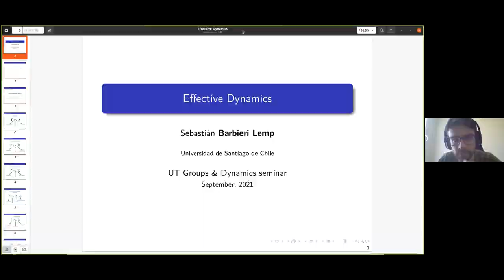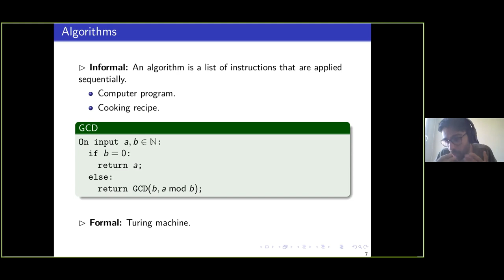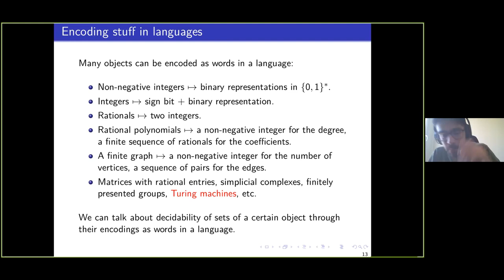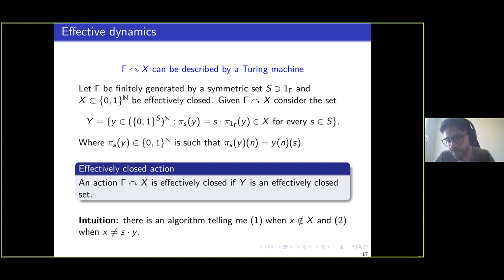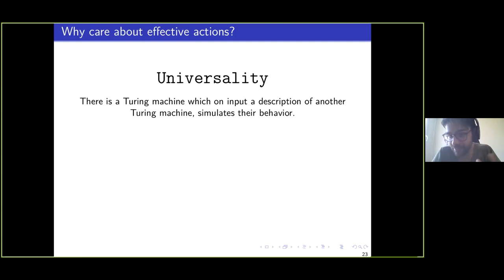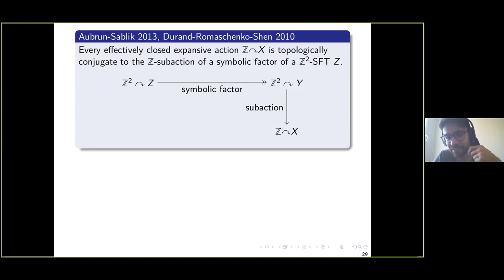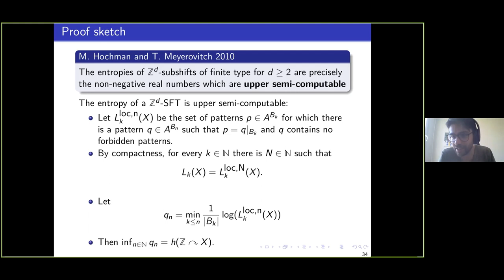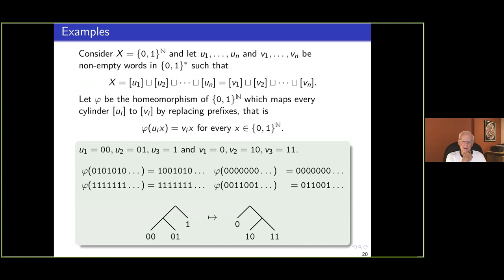Sebastian Barbieri: Effective dynamics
Effective dynamics is a ''spinoff'' of the theory of dynamical systems where we are interested in transformations of a space which can be entirely described by a Turing machine in some way. In this talk we shall give a brief introduction to computability, followed by a discussion leading to the definition of an effective dynamical system. Then we shall present a few relatively recent developments and use them to give a short proof of a beautiful result by Hochman and Meyerovitch: the classification of the topological entropies of multidimensional subshifts of finite type. This is an introductory talk intended for grad students, questions are welcome and encouraged.